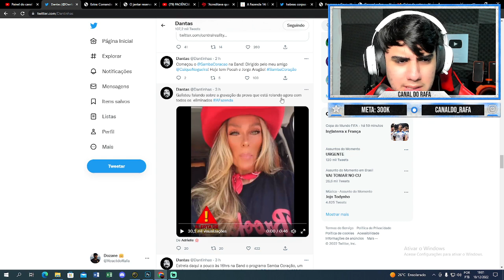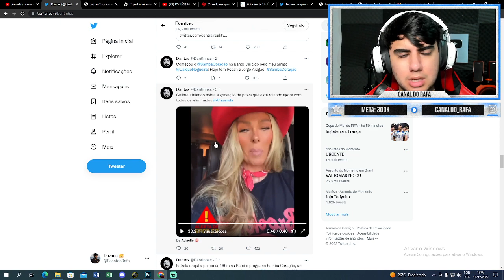DINÂMICA DEU RUIM NA FAZENDA E RECORD FICA FURIOSA!! Olha a treta que deu na Playplus | A Fazenda 14